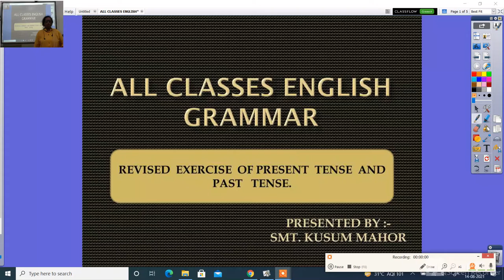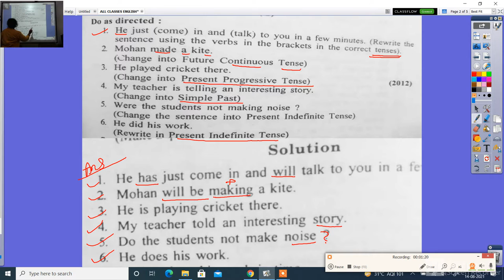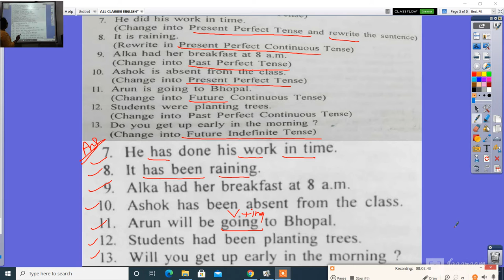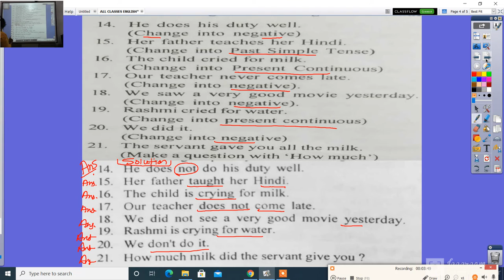ALL CLASSES ENGLISH GRAMMAR PRACTICE FOR PRESENT AND PAST TENSE